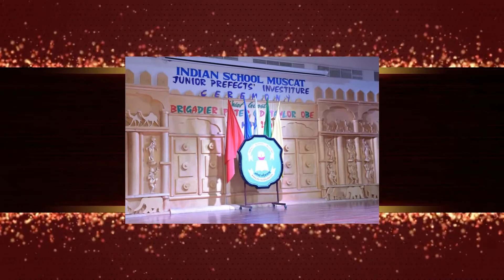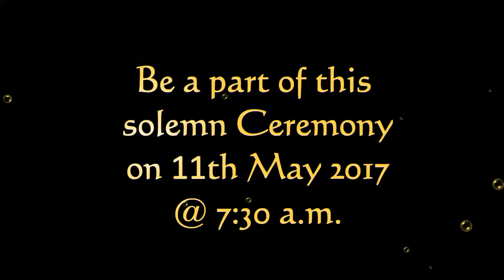Investiture 2017 Final